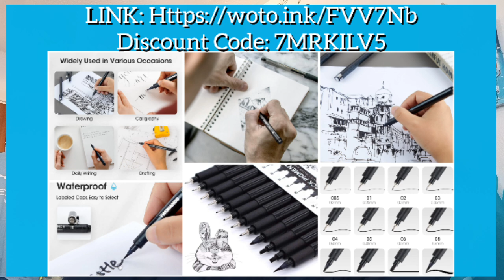Manchester City Channel "CITY Boys At Euro 24 - MD1 Player Ratings"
Manchester City Channel History Of CITY Since 1880 "S2023/24 October" 1 of 2

My Links:
Also @Bernard_Dinneen
Facebook: Bernard Dinneen (links to Movie Game Nostalgia)